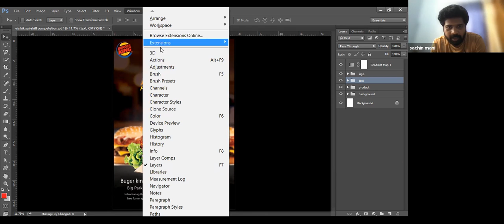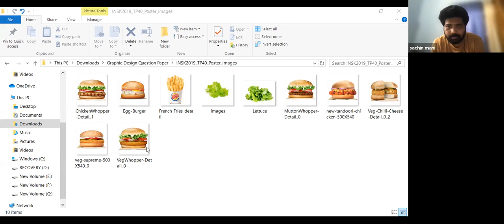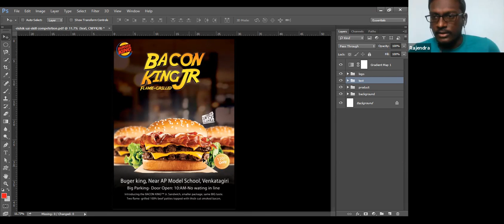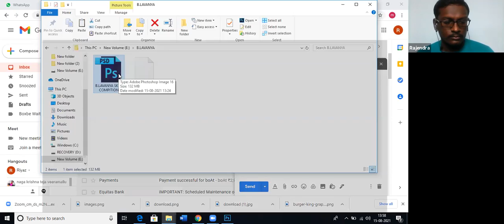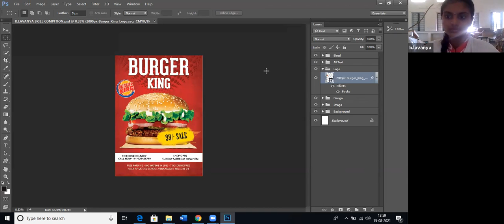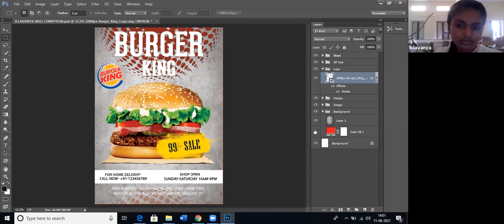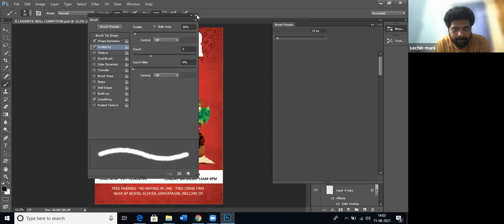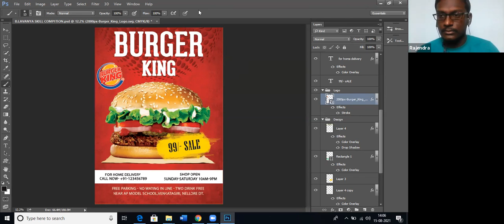Virtual Competition for selected candidates of State Level Aug 14, 2021